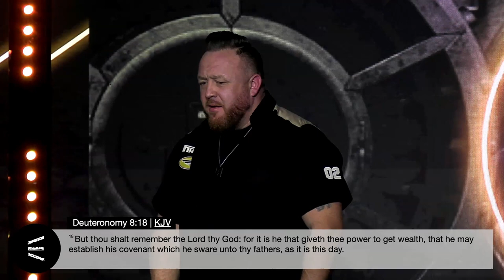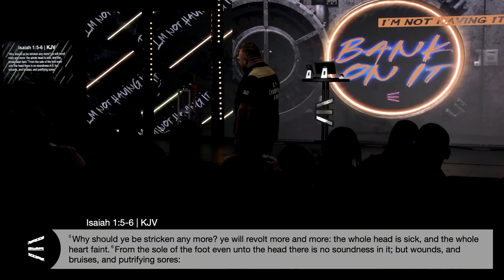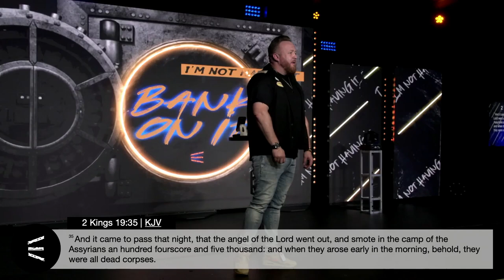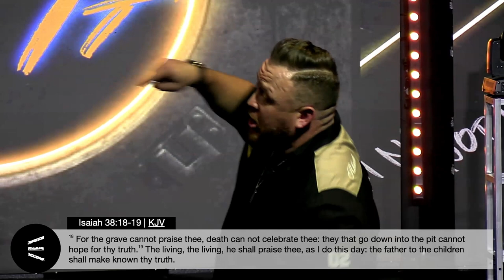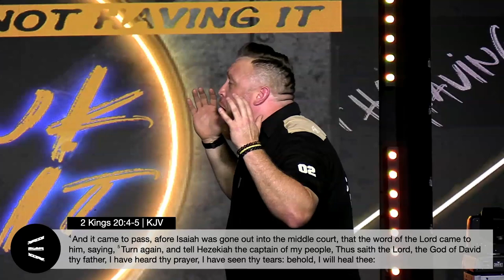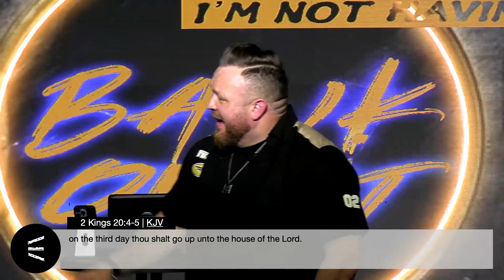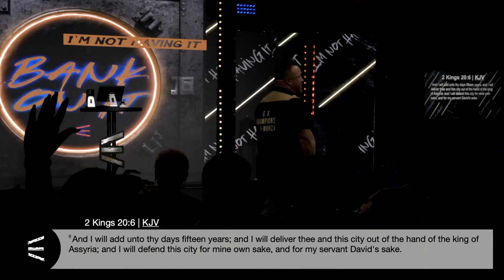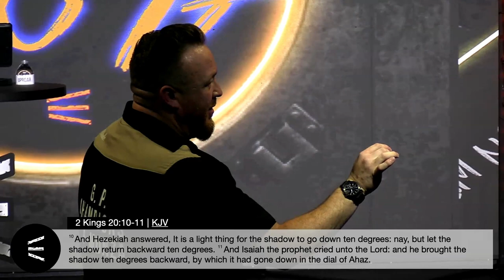I’m Not Having It | Pastor James Teague | Uproar Church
Worship is a key component not only for our spiritual growth but for our individual growth as well. Have you wondered why nothing is changing in your life? The sickness won't heal, the relationships won't come, and finances depleting. It all comes down to worship.

When trouble hits, who do you run to first? Are you bringing it to Jesus? Or are you telling everyone else about it but Him?  Your worship, amidst the storm, will bring victory over your situation.

God wants to see you honoring Him no matter what the circumstances look like. Bringing God into every situation and putting Him first shows your love and faith for Him. And in doing so, He will begin to move in ways that you could have never expected.

If you have made the decision to accept Jesus into your life today,

Mobile Giving: Text “UPROARCHURCH” to (833) 245-
7609